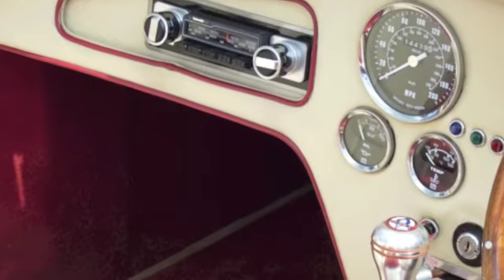1972 AC Cobra 427 Up Close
1972 AC Cobra 427 Up Close